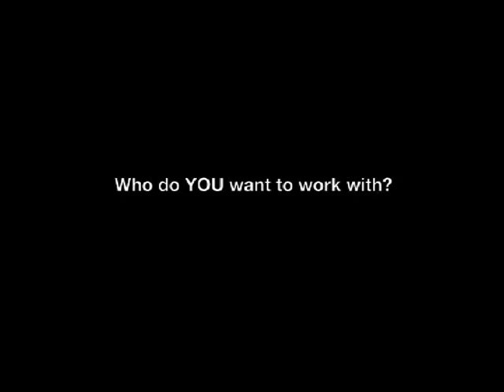REMAX results realty Official Video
The official theme video for RE/MAX results realty in Maple Ridge and Port Coquitlam, British Columbia. Made for the launch of our RE/MAX cafe in September 2011.